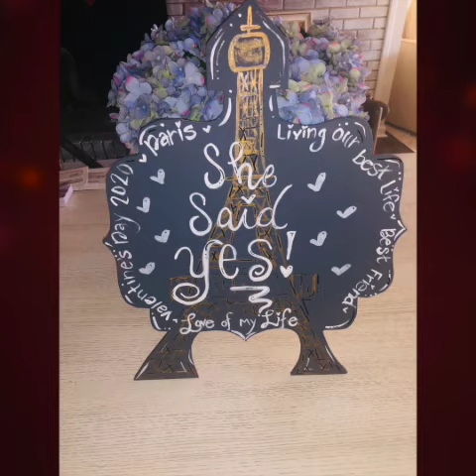Jessica and Julian